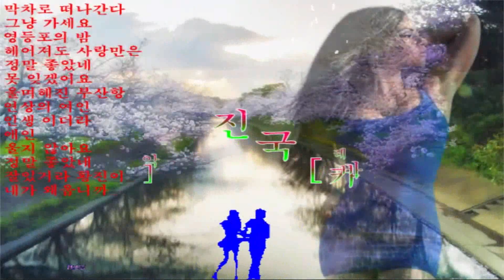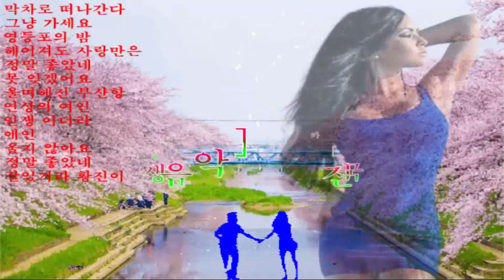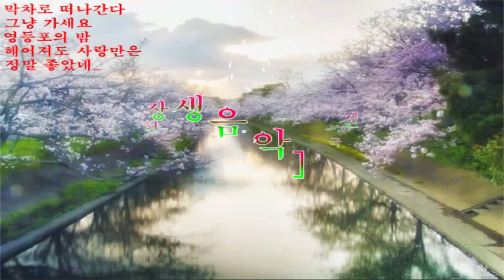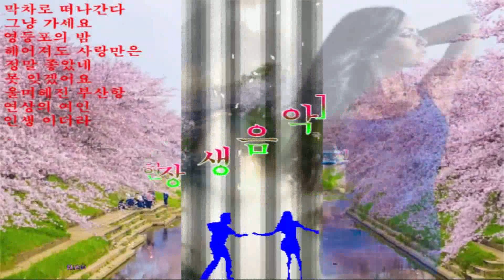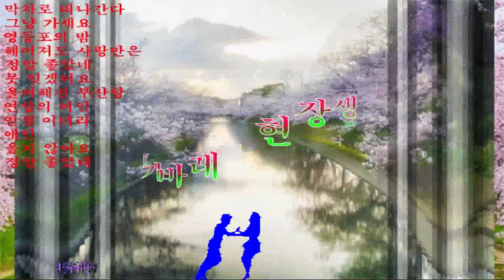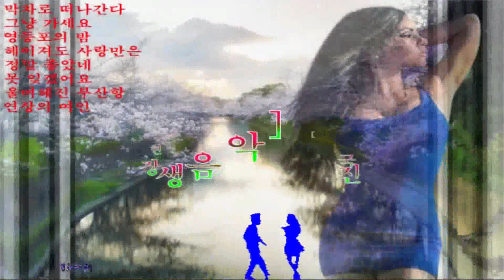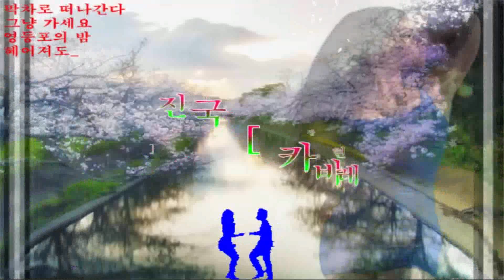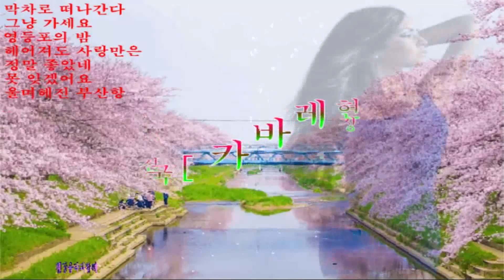2023 03 23 진 국 {도}